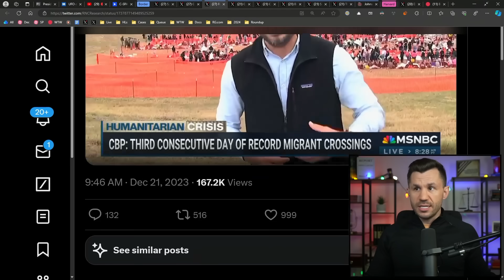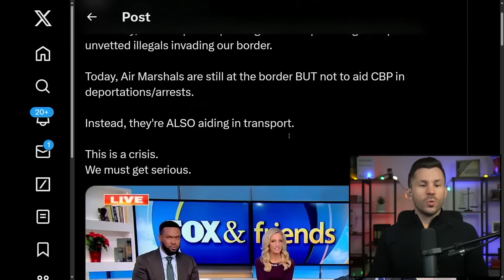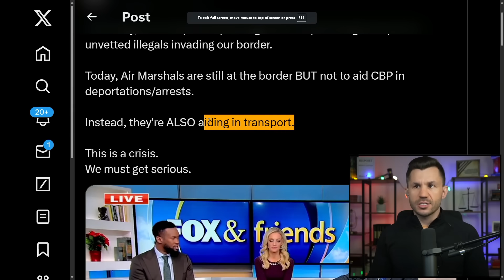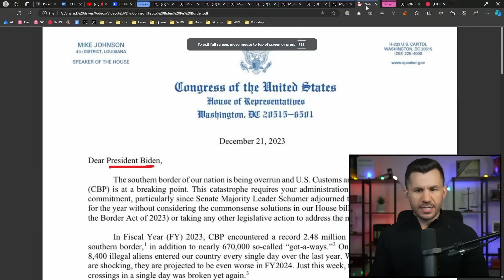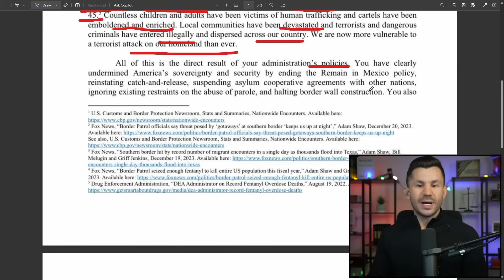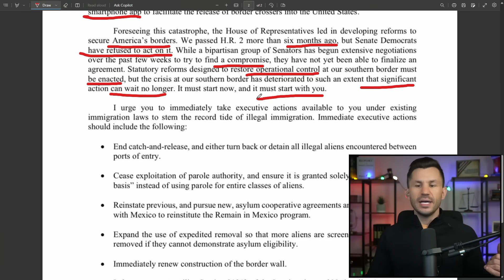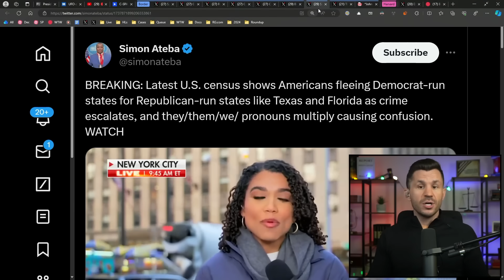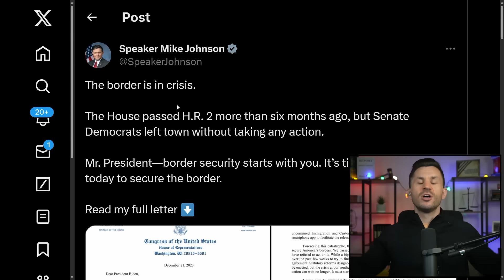Speaker Johnson DEMANDS ACTION on Southern Border in Letter to Biden White House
Speaker Mike Johnson sent a letter to Biden's White House reminding them the Republican House passed H.R. 2 to address the Border Crisis, and that Senate Democrats have refused to take action in their chamber.

TIMECODES
00:00:00 - Intro
00:01:05 - John Kirby on Border Crisis
00:02:00 - Hoards of People Coming In
00:02:52 - Byron Donalds Not Happy About It
00:04:22 - White House Not Doing Much
00:05:58 - Speaker Johnson Sends Letter to White House
00:10:49 - People Not Really Knowing Where They're Going
00:11:47 - New Yorkers are Moving Out
00:12:47 - Get Them Out of Texas